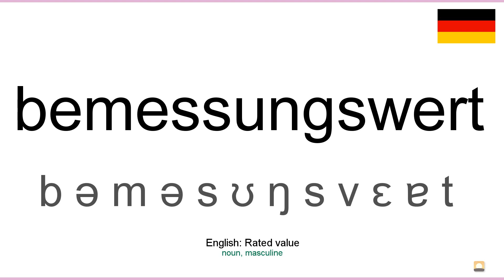How to pronounce: Bemessungswert (German)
How to pronounce bemessungswert in german
Wie bemessungswert ausgesprochen Deutsch
Die deutsch aussprache von dem wort bemessungswert.
Cómo pronunciar bemessungswert en aleman
Comment prononcer bemessungswert en allemand
Come pronunciare bemessungswert in tedesco